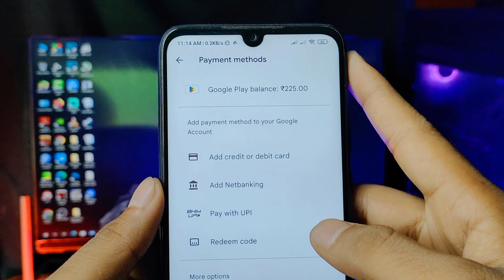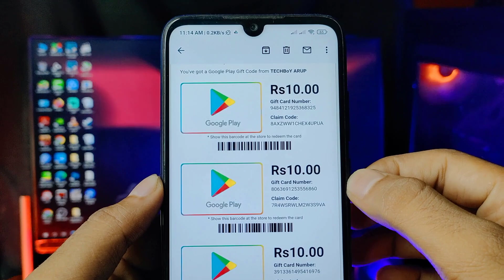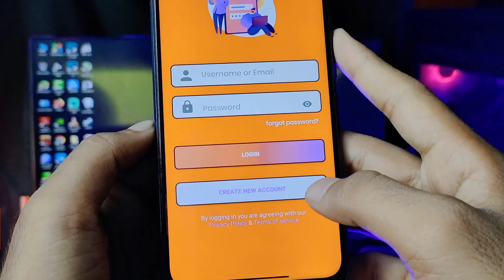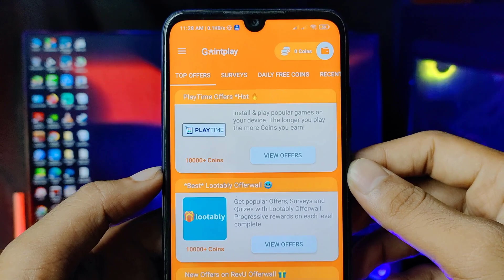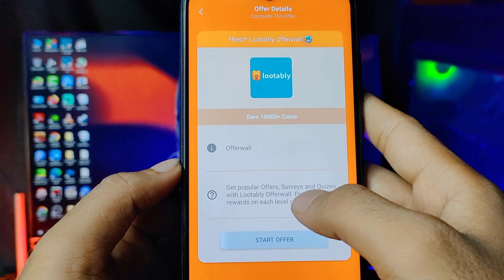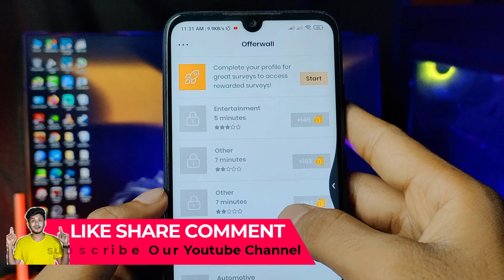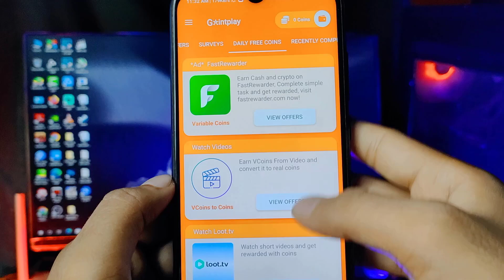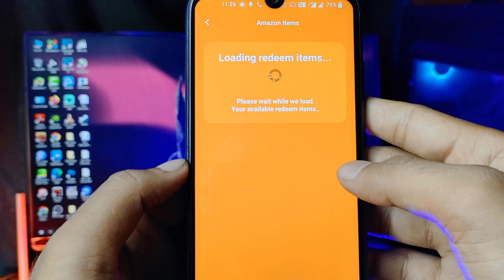Get Free ₹1000 Redeem Codes Daily Without Paytm 2022 | How To Get Free Google Play Redeem Code